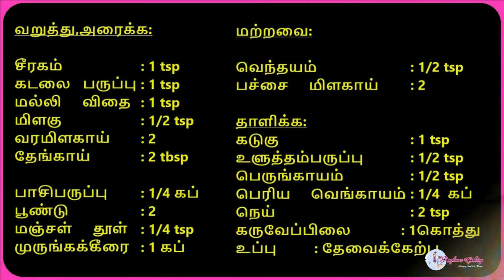Drumstick Leaves Gravy☘️/Murungakeerai Poricha Kulambu / DrumstickLeaves Recipes/Variety Rice Series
Hi Friends 🙋🏻‍♀️

Murunga keerai poricha kuzhambu is one of the healthiest gravy for rice. This kuzhambu is a filling meal and requires no additional kootu or poriyal. You can add mixed vegetables for making poricha kuzhambu like chow chow, jackfruit seed, bitter gourd, broad beans and so on. If you have drumstick on stock, you can add it to the recipe. I do not want to elaborate the health benefits of drumstick leaves. In simpler words, the leaves contains 4 times the calcium and twice the protein in milk.  Because of the exhaustive list of the health benefits, this drumstick tree is referred as the most generous tree and as “Miracle tree”. Drumstick leaves are commonly used to prepare poriyal and soup. Try this poricha kuzhambu and you will never forget the taste. Drizzle ghee and have this poricha kuzhambu with hot rice. You will love it and start making it often.
for the detailed recipe.

Bye 👋🏻👋🏻